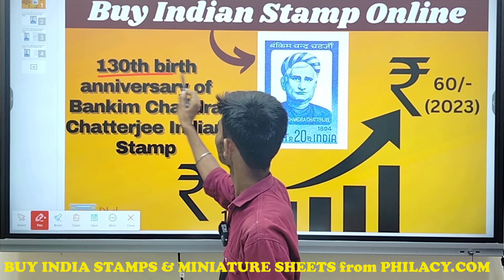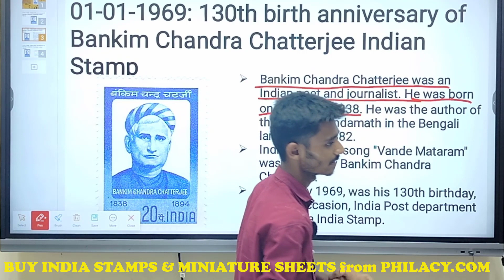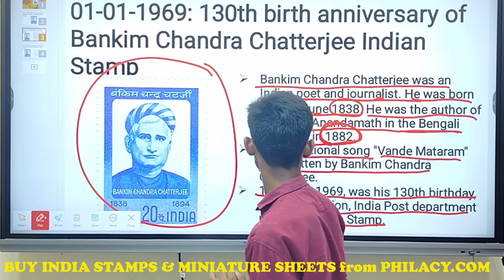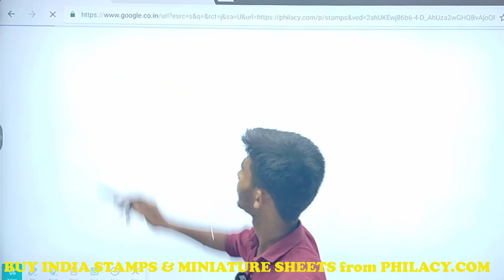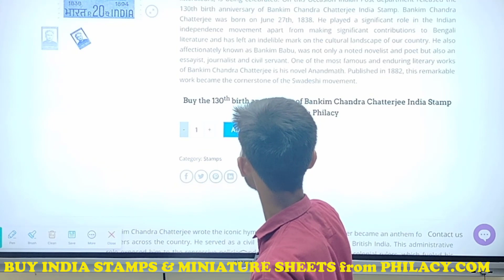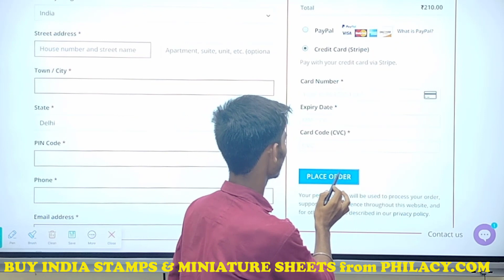Buy 130th birth anniversary of Bankim Chandra Chatterjee Indian Stamp Online From Philacy com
Bankim Chandra Chatterjee was born on June 27, 1838, in Naihati, Bengal Presidency and he was a renowned Indian writer, poet, and journalist. He is widely regarded as one of the pioneers of modern Bengali literature and played a significant role in the cultural and literary renaissance of Bengal during the 19th century.